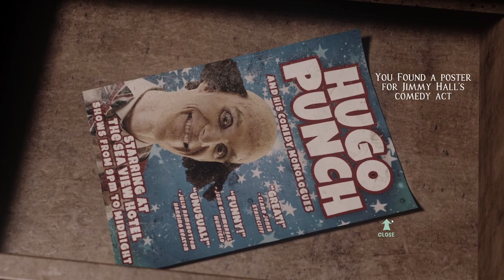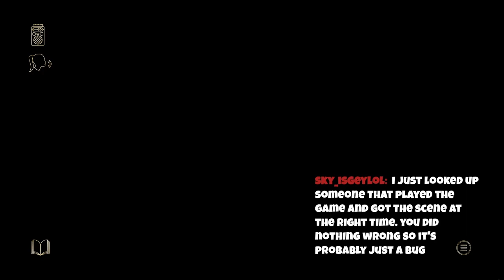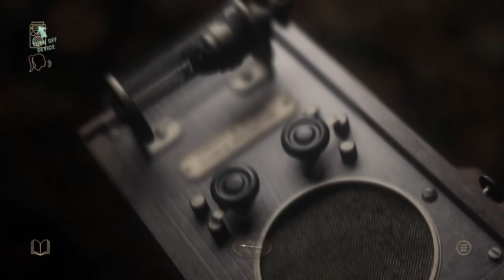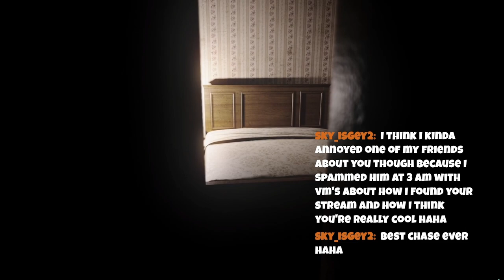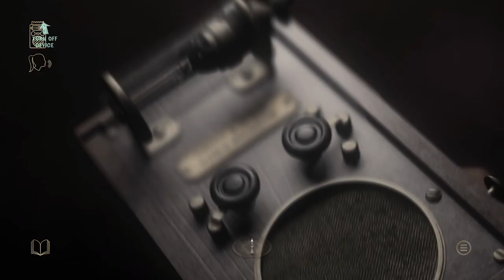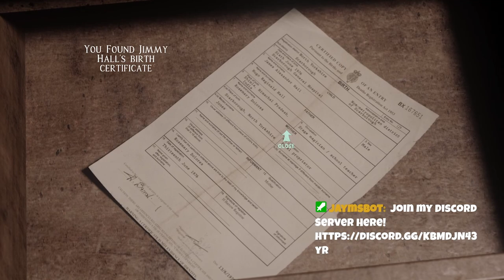Jimmy Has Many Secrets... | At Dead of Night Part 4